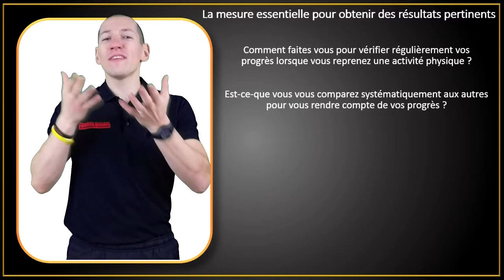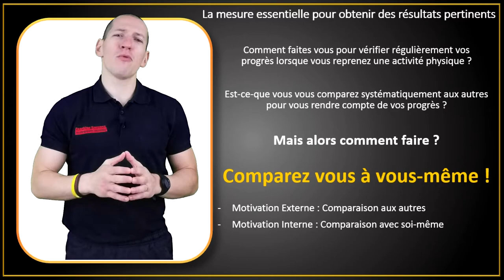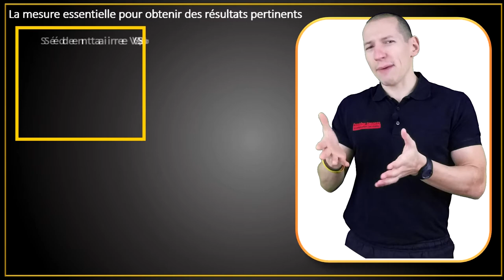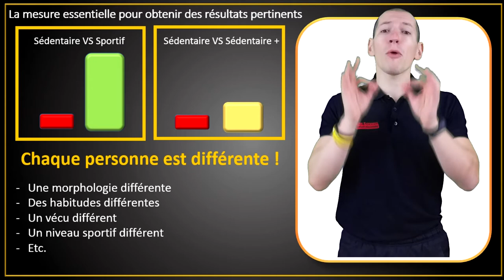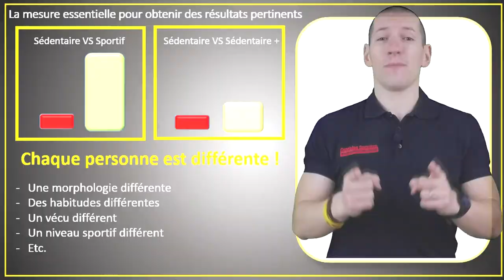📏 La mesure essentielle pour obtenir des résultats pertinents ! 📏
je vous propose une vidéo pour vous aider à prendre les bonnes métriques en compte. Ainsi vous allez prendre la route de votre succès avec les bons repères !

🎁 N'oubliez pas de télécharger mon Livret "Comment reprendre le contrôle de son hygiène de vie"OFFERT

A très bientôt en pleine forme et prenez soin de vous !